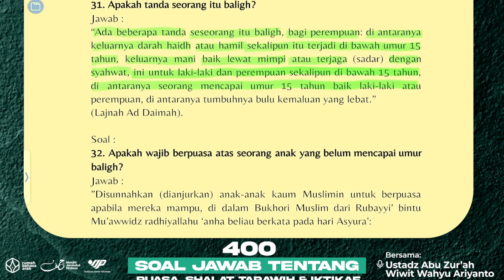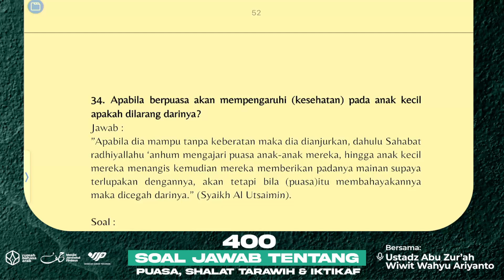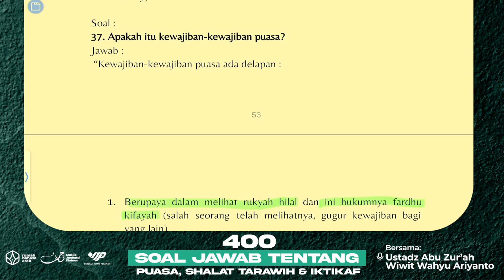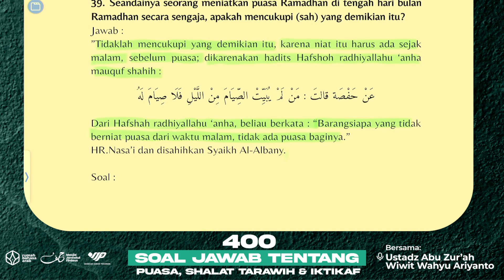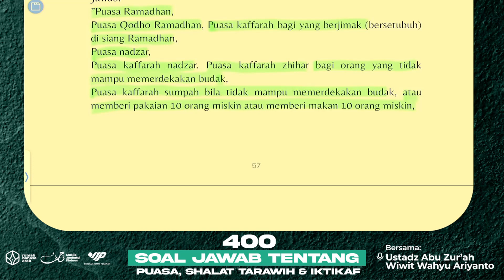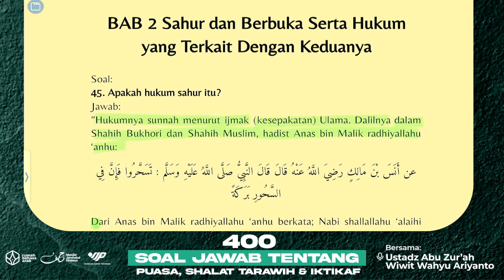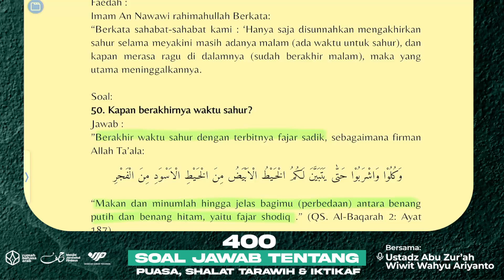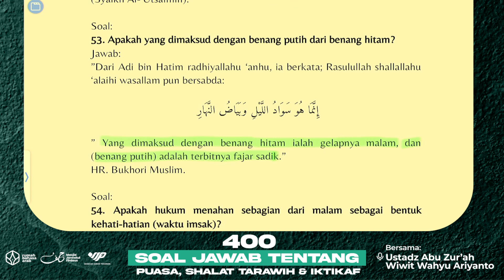3. Bab 1: Kewajiban Puasa & Sunnahnya | 400 Soal Jawab Tentang Puasa, Shalat Tarawih & Iktikaf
Membahas Kitab Taqrib Ash-Shiyam fi Sual wa jawab

Dengan menyalurkan donasi anda sekecil apapun ke rekening:
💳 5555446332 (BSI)